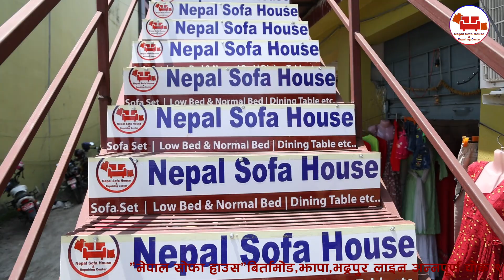Nepal sofa house birtamod 4 jhapa सस्तो सोफा १० बर्ष वरेन्टी भएको अब बिर्तामोड मा